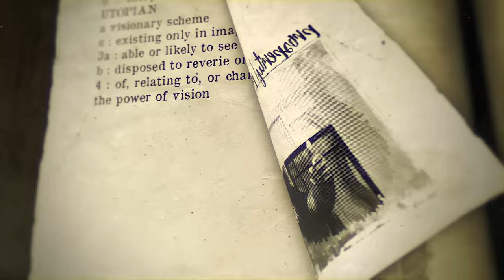Alex Toussaint: Military School to World Famous Peloton Trainer Shares His Story | The Pivot Podcast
World Famous Peloton Trainer opens up about his pivotal moment on his journey to the top, fighting for and living out the American Dream.

From a troubled childhood to acclaimed Peloton cycling instructor, Alex Touissant joins The Pivot Podcast to share his journey of success, the impact military school has had on his life and how searching for validation from his father shaped who he is today.

From becoming the first black trainer at Peloton to now one of the biggest faces of the movement, Ryan, Fred, and Channing engage in a deep conversation about his journey and how it all started. Alex opens up about his “troubled childhood” and being kicked out of every single school he’s ever attended. His struggles led to his parents taking a tough love approach which helped mold and ultimately change the direction of Alex's life.

Going years without speaking to his father, Alex opens up emotionally that military school instilled principles and habits that will remain with him forever and the appreciation of hearing the words, "I'm proud of you," from his father is the most instrumental moment of his life.

From college dropout to being homeless, Alex shares how he wanted more for himself and had nothing to lose which is why one day, he took his coworker up on an offer to train a cycling class...

Since then, Alex has rode his way into history impacting lives around the world and leaving a footprint far beyond what he could imagine as a young college drop out.  Mending his relationship with his father and retiring his mother, life looks a lot different each day now as he realizes the impact he has with millions of people who he is able to motivate through movement.

However, with great power comes great responsibility. Being the first Black instructor hired by Peloton wasn’t easy but the hardest time at work stemmed from the murder of George Floyd. Alex used his platform to speak on the inequality the Black community experienced, a decision
that Peloton supported 100%. This support serves as one of the reasons he’s most proud to work for Peloton.

And it wouldn't be our show, if Channing didn’t ask the important stuff! Tune into hear the craziness he asks Alex about and ofcourse getting into his personal life...Channing asks if he’s blown away with how far cycling has taken him in life and wants to know what it's like being the center focus of so many females tuning in everyday.

Tap in every Tuesday at noon eastern for our premiere episode of the Pivot. Special NFL seasonal drops on Friday afternoons at 3:30 pm and our newest addition waking up with The Pivot on Sunday mornings at 10 am. We are your one-stop platform for all your sports and entertainment content.

 call/text TN REDLINE 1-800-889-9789 (TN), or 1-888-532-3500 (VA).

21+ (18+ NH/WY). Physically present in AZ/CO/CT/IL/IN/IA/KS/LA(select parishes)/MI/NJ/NY/PA/TN/VA/WV/WY only. Void in ONT. Valid 1 per new customer. Min. $5 deposit. Min $5 bet. Bet must win. $200 issued as eight (8) $25 free bets. Ends 1/15/2023 11:59 PM ET. Eligibility restrictions apply.

#1 Rated Sportsbook App based on Eilers&Krejcik (2Q22). Product Analysis: Testing, Scoring, and Ranking U.S. Sports Betting Apps